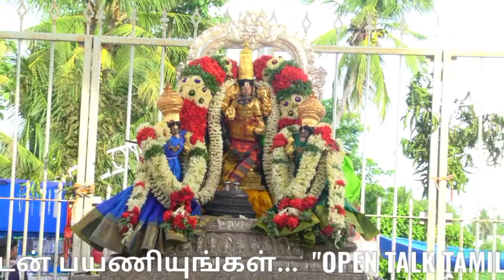theerthavari gunaseelam temple | திருச்சி குணசீலம் கோவில் பிரமோற்சவம் 2021 தீர்த்தவாரி |brahmotsavam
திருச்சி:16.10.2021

குணசீலம் கோவில் பிரம்மோற்சவ விழா:

அகண்ட காவிரியில்  ஸ்ரீ பிரசன்ன வெங்கடாஜலபதி தீர்த்தவாரி கண்டு அருளினார்..

தென்திருப்பதி என்று அழைக்கப்படுவதும், குணசீல மஹரிஷியின் தவத்தினையடுத்து பிரசன்னவேங்கடேசனாக காட்சியளித்த ஸ்தலமான திருச்சியை அடுத்த குணசீலம் பிரஸன்ன வேங்கடாசலபதி பெருமாள் திருக்கோவில் மிகவும் பிரசித்தி பெற்றதாகும்.

பிரசித்தி பெற்ற மஹரிசிக்கு காட்சியளித்த தினமான புரட்டாசி மாதம் திருவோணம் நட்சத்திரத்தை கொண்டு இத்திருக்கோவிலில் பிரம்மோற்சவம் 11- நாட்கள்  கொண்டாடப்படும்.

அதன்படி கடந்த 6-ம் தேதி பிரம்மோற்சவமானது கொடியேற்றத்துடன் தொடங்கியது.

அதனைத் தொடர்ந்து  அனுமந்தவாகனம், சேஷவாகனம், யானைவாகனம், அன்னவாகனம், குதிரைவாகனம், வெள்ளிக் கருடவாகனத்தில் உபயநாச்சியார்களுடன் பெருமாள் எழுந்தருளி திருவீதி உலாவந்தார்.

விழாவின் முக்கியநிகழ்வான திருத்தேர் வடம்பிடிக்கும் நிகழ்ச்சி பிரம்மோற்சவ விழாவின் 9-ம் நாளான  நேற்று ( அக் - 15-ம் தேதி)  வெகுவிமரிசையாக நடைபெற்றது.

இன்று உற்சவர் பிரசன்ன வெங்கடாஜலபதி பல்வேறு வகையான அபிஷேகங்கள், திருமஞ்சனம் நடைபெற்று, பின்னர் புனித நதியான அகண்ட காவேரி ஆற்றில் தீர்த்தவாரி கண்டருளும் வைபவம் நடைபெற்றது.

மேலும் ஸ்ரீனிவாச பெருமாளை வழிபாடு செய்தால்,
பிறவிப்பலன் பெறுவர் ஐதீகம் என்பதால், புரட்டாசி கடைசி சனிக்கிழமையை முன்னிட்டு  திருச்சி மட்டுமன்றி பல்வேறு மாவட்டங்களிலிருந்தும் திரளான பக்தர்கள் வழிபாடு செய்தனர்.

வெள்ளி, சனி மற்றும் ஞாயிற்றுக்கிழமைகளில் கோவில் நடை திறக்கப்படும் என்றும், சாமியை வணங்குவதற்கு பக்தர்களுக்கு அனுமதி வழங்கப்படும் என்று தமிழக அரசு அறிவித்துள்ளது. அதன்படி, கொரோனா தடுப்பு நடவடிக்கைகளை பின்பற்றி பக்தர்கள் கோவிலுக்குள் அனுமதிக்கப்பட்டனர்.